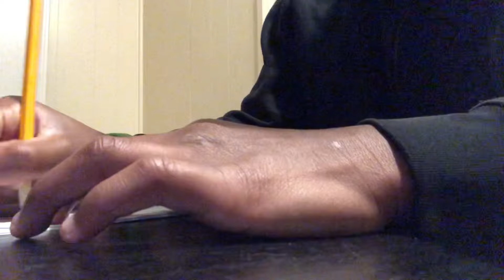Morning & Afternoon Training Routine at home.